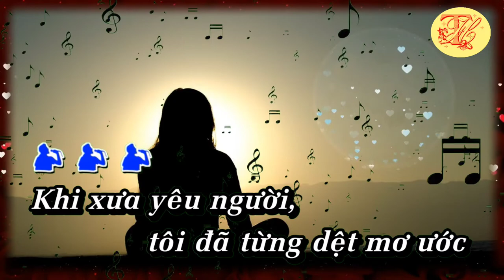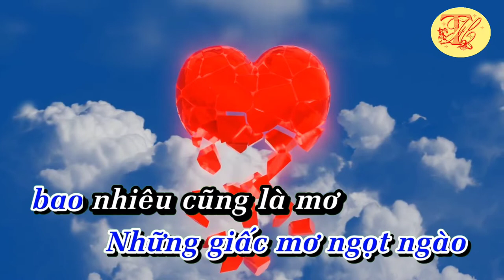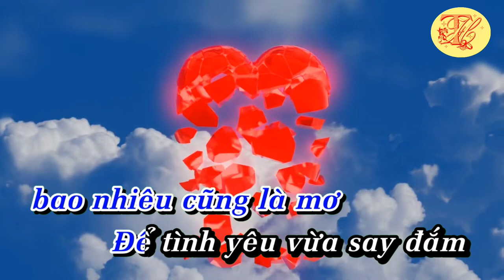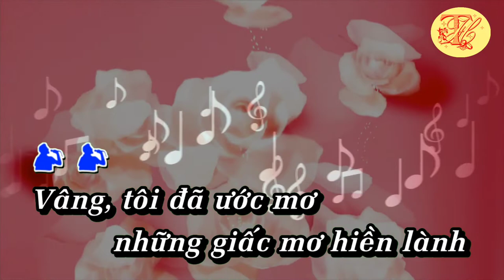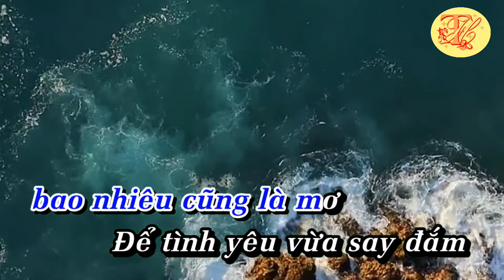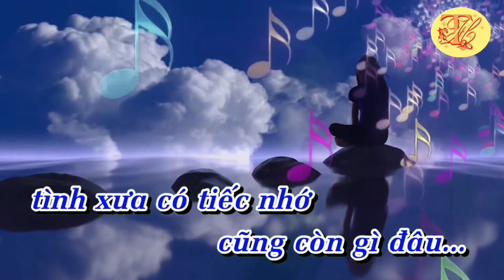Karaoke Vòng tay lỡ làng - Tone Nam - Nhạc hay - Dễ Hát - Thanh Hồ Karaoke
Karaoke Vòng tay lỡ làng - Tone Nam - Nhạc hay - Dễ Hát
Nhạc phẩm Vòng tay lỡ làng do ca nhạc sĩ Ngọc Sơn (trẻ) sáng tác, không rõ thời điểm và hoàn cảnh ra mắt, thuộc thể loại Nhạc Trữ Tình.
Ngọc Sơn (sinh ngày 26 tháng 11 năm 1968) là một ca sĩ, nhạc sĩ người Việt Nam. Ông được biết đến với biệt danh là "ông hoàng nhạc sến"